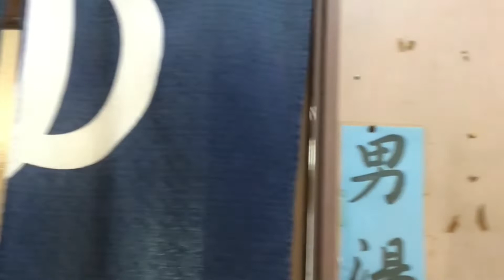山峰の湯 工事現場のプレハブみたいな共同浴場へ突撃したら素晴らしかった。 山峰の湯 タカユキの温泉紹介！群馬県みなかみ町minakami onsen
見た目で判断してはいけないという良い例ですね！